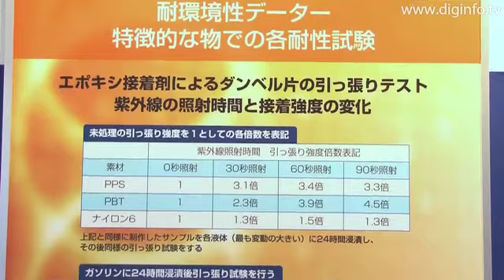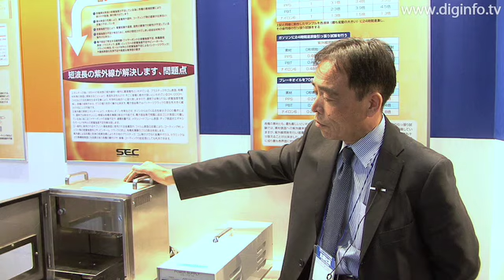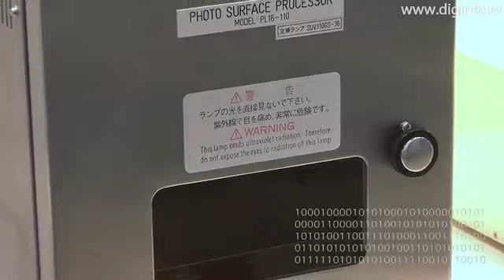紫外線洗浄改質実験装置 PL16-110 : DigInfo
2009/1/29

センエンジニアリング
紫外線洗浄改質実験装置 PL16-110